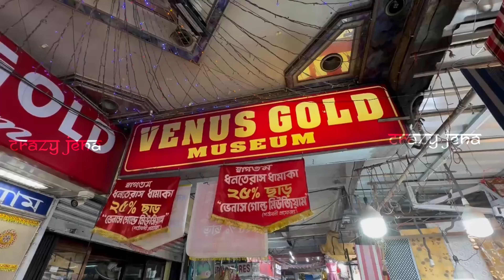Light Weight Gold Noa Design With Price & Weight | Hallmark Full Cover Gold Nowa /Latest Noya Design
Light Weight Gold Noa Design With Price & Weight | Hallmark Full Cover Gold Nowa /Latest Noya Design @Crazy_Jena

Hello Friends,
I've got a new video for you. In this video, I'm taking you to VENUS GOLD MUSEUM, where you'll find a large selection of wedding noa starting from 1.g grams onwards. All of the designs are quite appealing, and the execution is flawless. I'm confident you'll be smitten by the collection.

I hope you find this video informative and helpful; I attempted to provide as much information as possible for you.